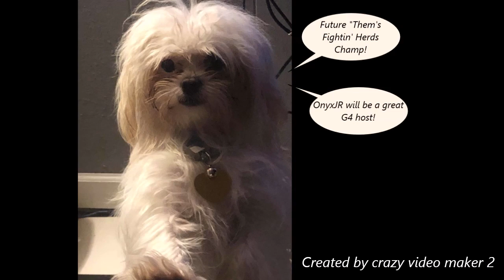Random Videos: My Crappy G4TV Needs Talent Submission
A short video I made in the summer, for the G4TV Needs Talent thing. My Pikatese loves playing fighting games.